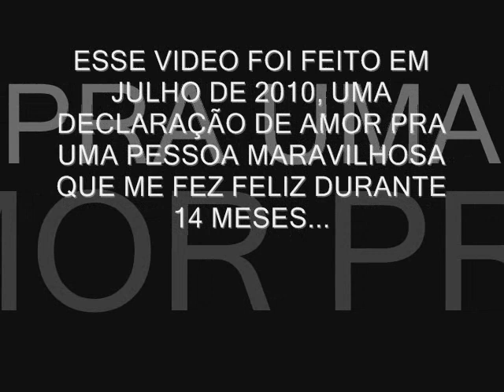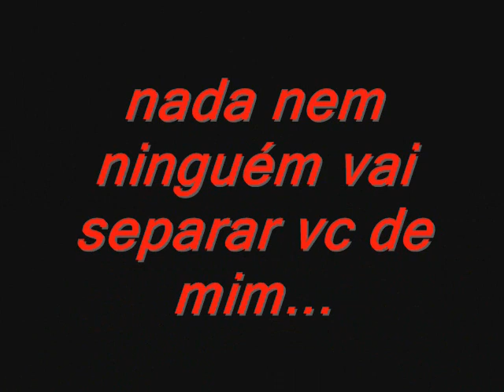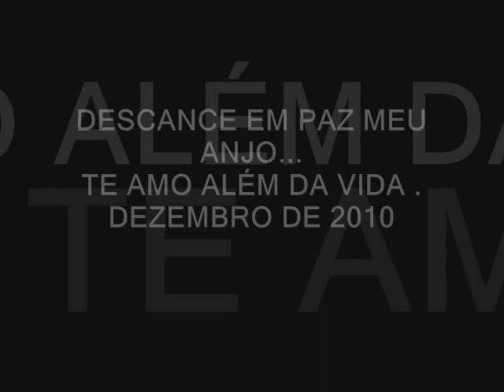HOMENAGEM RONNY 2010